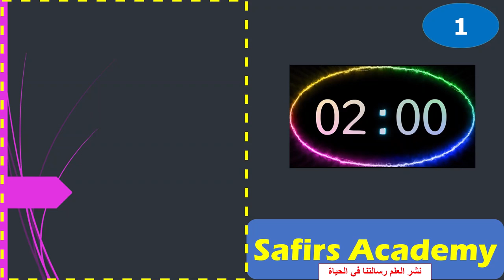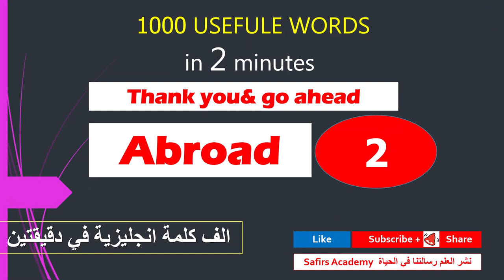اهم 1000 كلمة انجليزية في دقيقتين شرح كيفية استخدامها في جمل و المرادفات safirs academy 1 abuse